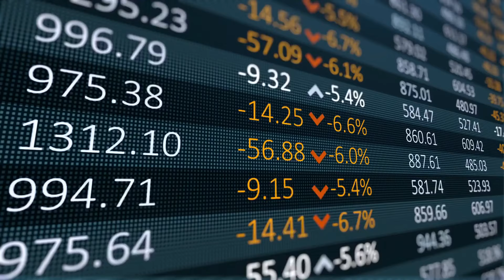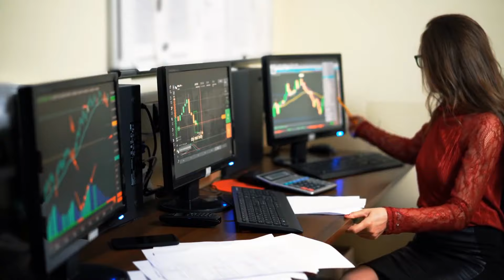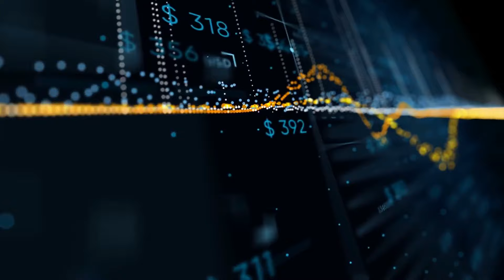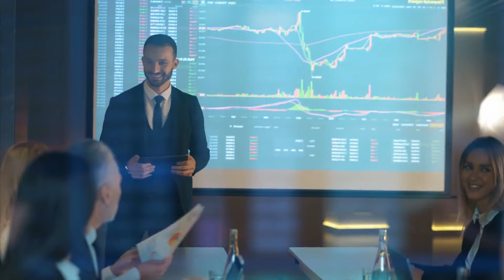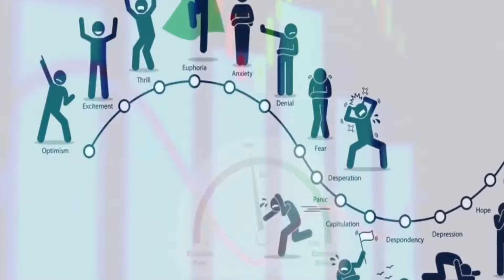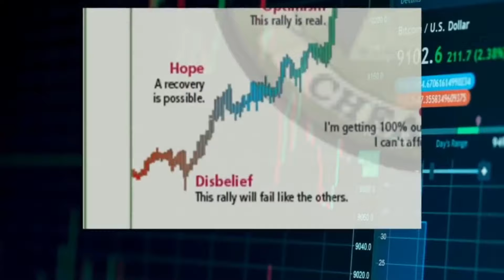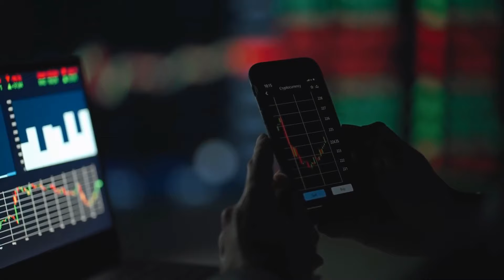Anonymous Crypto Donors Are Changing Philanthropy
a source